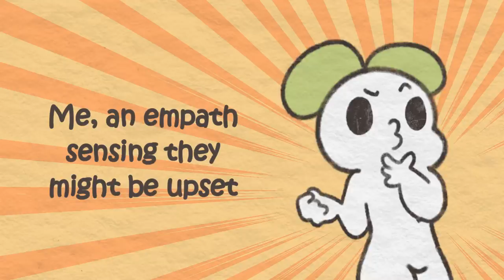10 Signs You're A Genuine Empath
Empaths are often overlooked, misunderstood, and undervalued, in spite of their incredible gift to understand and connect with people on a much richer and deeper level. Why? Values like drive, ambition, and competitiveness come to replace empathy in today’s success-oriented society. This is why being an empath is uncommon these days.

Want to know more about what certain traits and characteristics make an empath? Watch this video!

Writer: Chloe Avenasa
Script Editor: Vanessa Tao
Script Manager: Kelly Soong
Animator: Zuzia IG @zuzia.png
YouTube Manager: Cindy Cheong

References:
Kossak, M. (2015). Attunement in expressive arts therapy: Toward an understanding of embodied empath. Charles C Thomas Publisher.
Greiner, J. (2018). Empath: Understanding Your Gift, Protecting your Energy and Finding Peace in a Chaotic World. Roland Bind.
Schott, M. R. (2020). The Empath: Individual and Socio-Cultural Considerations of Deep Empathic Sensitivity (Doctoral dissertation, University of West Georgia).